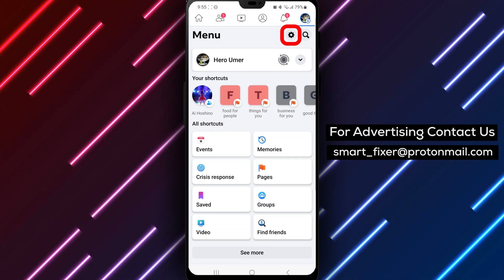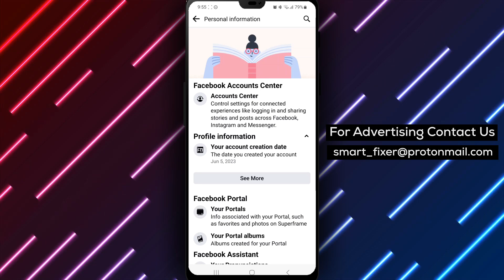How To View Your Portals In Facebook - Full Guide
1. Download the Facebook app from the Play Store by searching for "Facebook".
2. Search for a white F with a white background, tap on it, and then tap on Install.
3. Open the app and sign in.
4. Tap on the three stacked lines to open a menu.
5. Tap on the gear icon in the top right side next to the magnifying glass icon.
6. Scroll down to the "Your information" section and tap on "Access Your Information".
7. Tap on "Personal Information".
8. Then tap on "Your Portals" from the Facebook Portals sections.

Learn how to view your Portals in Facebook with our step-by-step guide. Connect with your loved ones and enjoy video calls through Facebook Portal. Follow these steps: